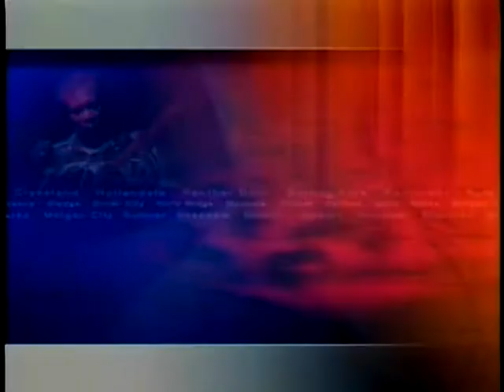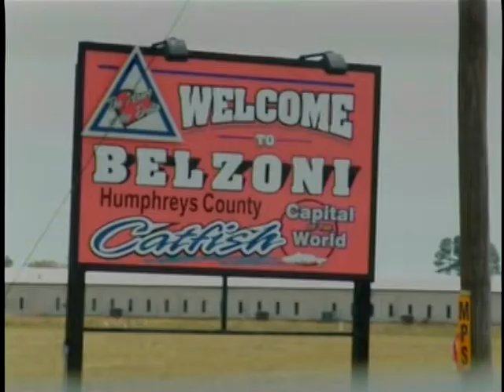WABG Webcast 4/6/13